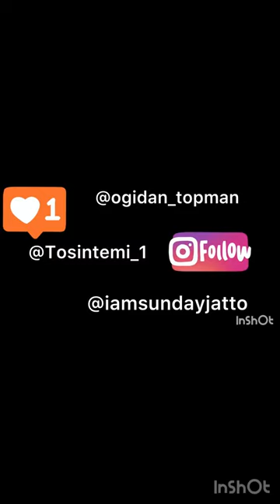Prank gone wrong